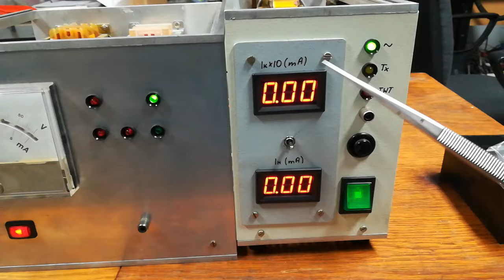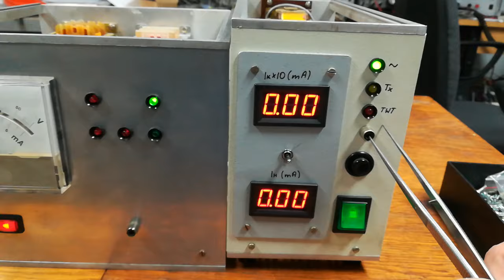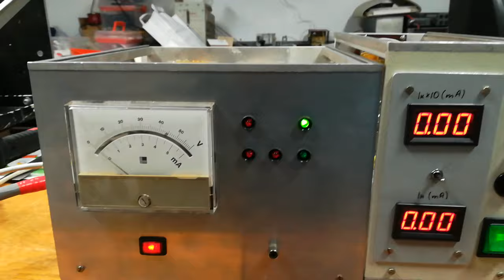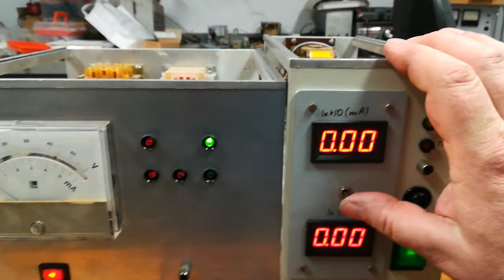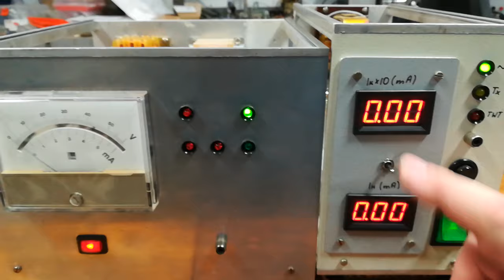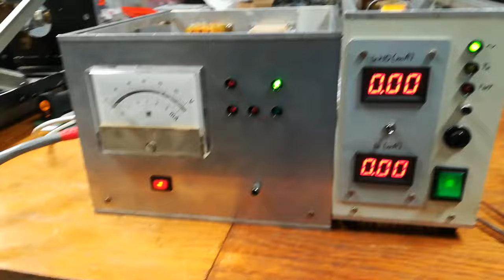Marudzenie o sprzęcie na pasmo 24GHz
Krótki opis jak sterujemy przełącznik falowodowy.